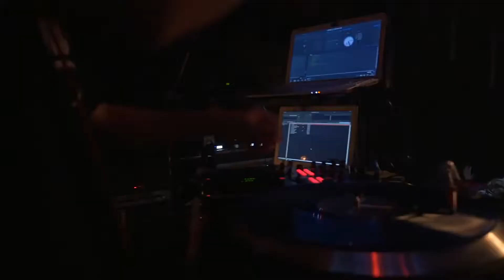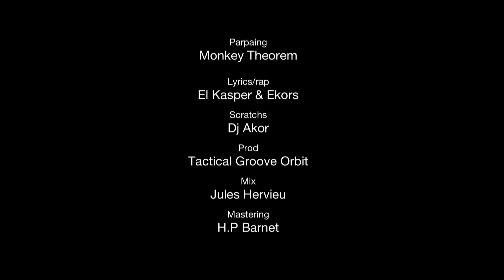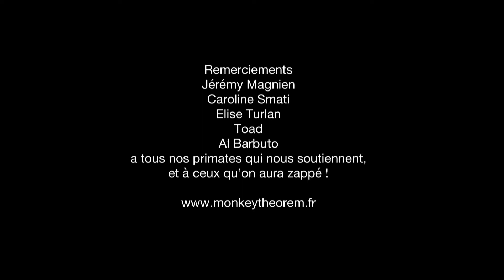Parpaing by Monkey Theorem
Credits :
Lyrics/rap : El Kasper & Ekors
Scratchs : Dj Akor
Prod : Tactical Groove Orbit
Mix : Jules Hervieu
Mastering : H.P Barnet

Réalisation : Chris Tong Viet

Images additionnelles :
Favoriz Production
Robin Cretinon
Dazone Prod

Mixage vidéo : Thibault Cano-Bruyere

Captations :
Ninkasi Kao - Lyon
FIMU - Belfort
Cabaret Frappé - Grenoble
La Belle Electrique - Grenoble
Amperage - Grenoble
Popope Party - Chazelles sur Lyon
Velopolis Festival - Grenoble

Remerciements :
Jérémy Magnien, Caroline Smati, Elise Turlan, Toad, Al Barbuto, a tous nos primates qui nous soutiennent, et à ceux qu’on aura zappé